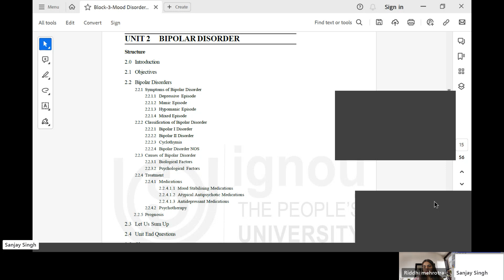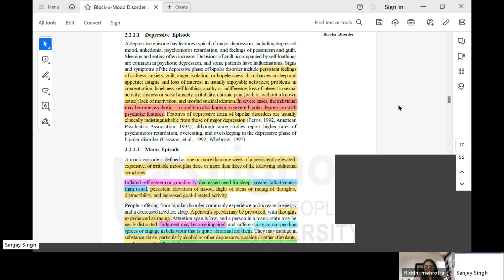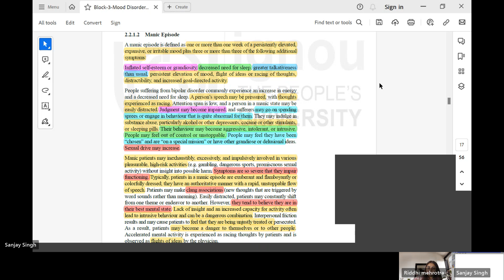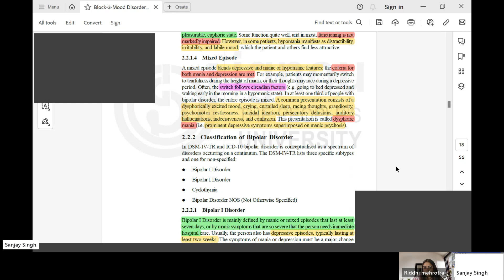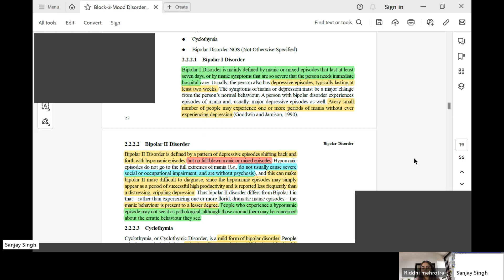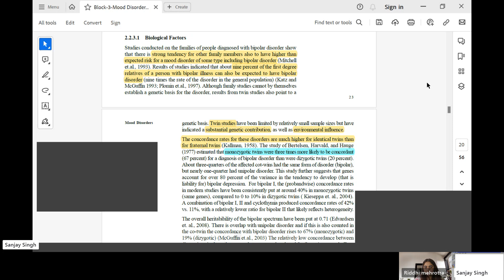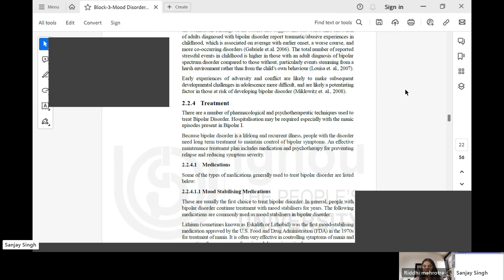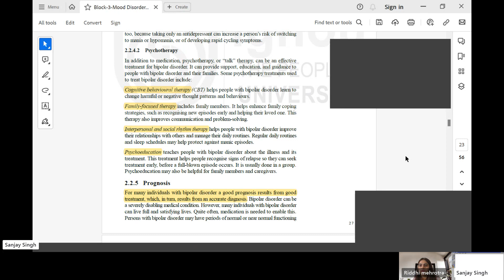IGNOU-Clinical Psychology-MPCE 011-Block 3-Unit 2-Bipolar Disorder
Symptoms of Bipolar Disorder
1. Depressive Episode
2. Manic Episode
3. Hypomanic Episode
4. Mixed Episode

Classification of Bipolar Disorder
1. Bipolar I Disorder
2. Bipolar II Disorder
3. Cyclothymic Disorder
4. Bipolar Disorder NOS

Causes of Bipolar Disorder
1. Biological Factors
2. Psychological Factors

Treatment of Bipolar Disorder
1. Medication: Mood Stabilisers, Atypical Antipsychotic Medications, Antidepressant Medications
2. CBT
3. Family Focused Therapy
4. Inter Personal & Social Rhythm Therapy
5. Psycoeducation